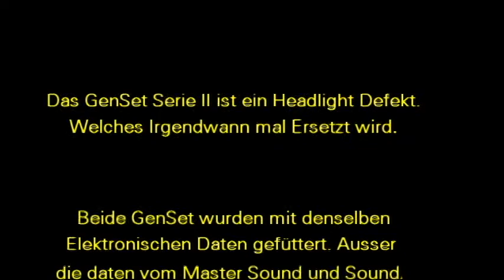Empire Builder, Container Trains & Mixed Freight Train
Empire Builder, Container Trains & Mixed Freight Train Ver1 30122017

Habe ganz spontan ein Film gemacht. Dabei musste ich einige Scenen mehrere Male Wiederholen und/oder Aufnehmen. Da mir eine zweite Person gefehlt hatte.
Das Resultat könnt Ihr an Hand dieses Filmes sehen.
Zum Bearbeiten, Schneiden des Films habe ich eine neue Software Ausprobiert.